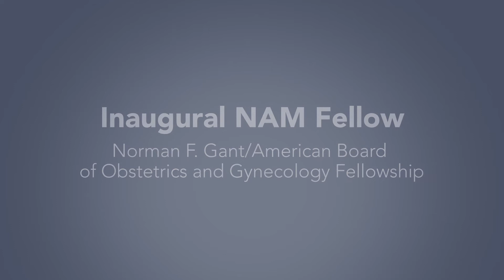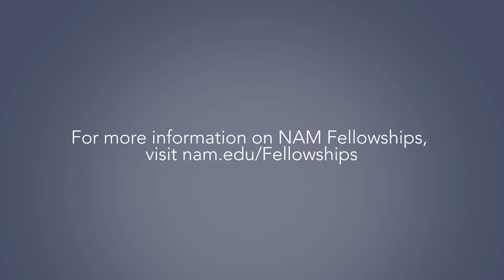Inaugural NAM Fellow: Rebekah Gee, MD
The NAM Fellowship allows early-career health science scholars to participate in evidence-based health care or public health studies that affect the health of the American people. Through direct involvement in health- and medicine-related work of the National Academies of Sciences, Engineering, and Medicine (the National Academies), the fellowship prepares young investigators to contribute to the future direction of health care throughout their careers while also accelerating their career development.

To learn more about NAM Fellowship opportunities, please visit nam.edu/Fellowships.